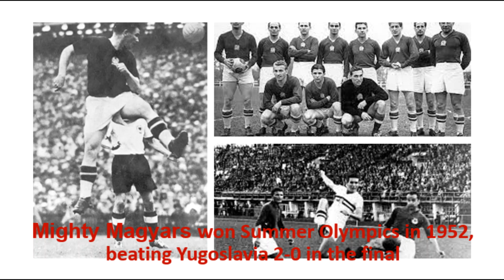Mighty Magyars or Golden Team, Hungary 1950-56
This channel will give random informations that a person should know.